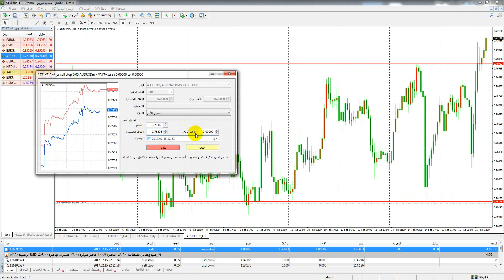1m in 3 years of forex tradin